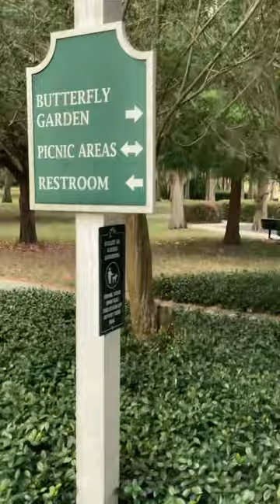Cypress Grove Park / Ask the OG Prison Wife Daily Life May 18, 2023 Vlog part 1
Check Out This New Park I Discovered